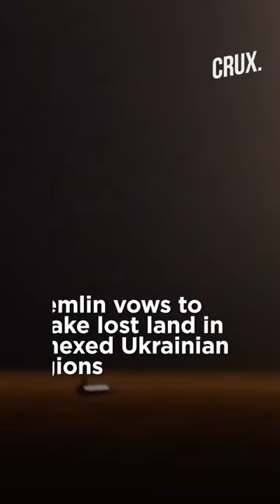Russia Military Map Reveals Retreats In Ukraine Amid Kremlin Pledge To Reverse Losses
Maps shown in Russian Ministry of Defence's October 4 briefing reveal territorial losses to Ukraine's troops over recent days. Russian forces are no longer in control of the village of Dudchany on the west bank of the river Dnieper.  In the northeastern Kharkiv region, Russian forces have left positions on the west bank of the Oskil river.